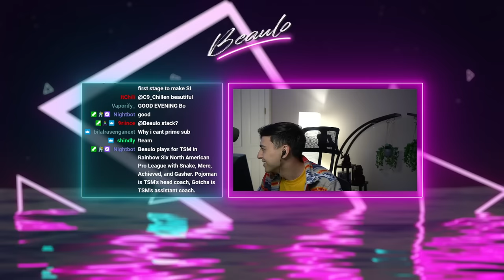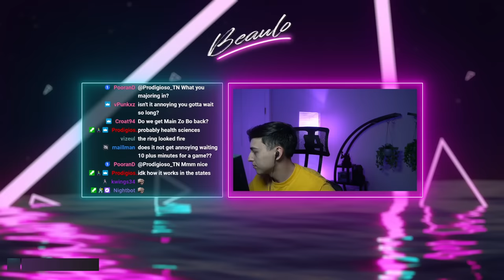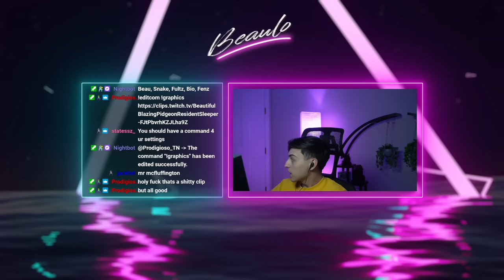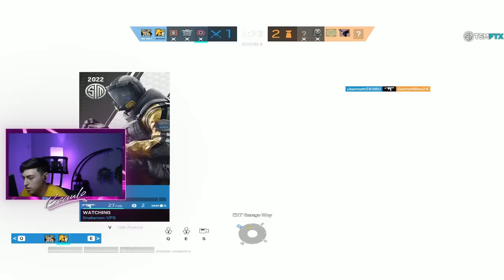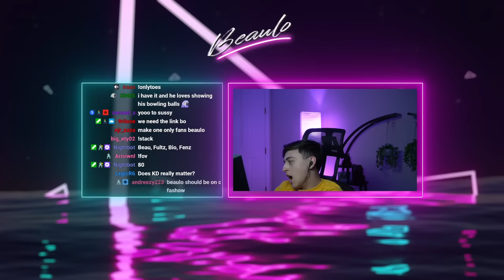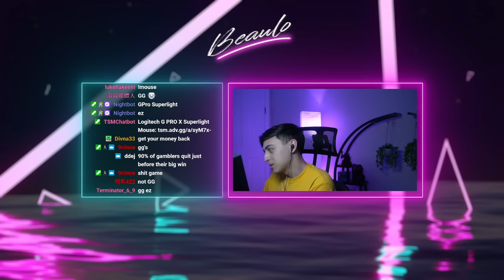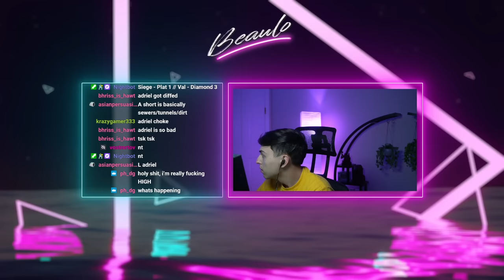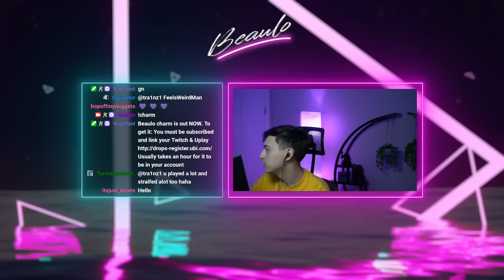ROAD TO CHAMP (Stream #169) - Rainbow Six Siege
WILL I HIT CHAMP

Sens
1.0x: 58
1.5x: 88
2.0x: 94
2.5x: 100
3.0x: 103
4.0x: 104
5.0x: 105
12.0x: 161

- Display -
Resolution : 1920x1080
Refresh Rate : 240hz
FOV: 90

- Graphics -
Texture Quality: Medium
Texture Filtering: Linear
LOD Quality: Ultra
Shading Quality: Medium
Shadow Quality: Medium
Reflection Quality: Low
Ambient Occlusion: Off
Lens Effect: Off
Zoom-In Depth of Field: Off
Anti-Aliasing: Off

Color: Turquoise
Opacity: 100